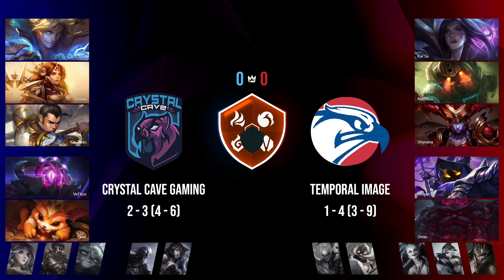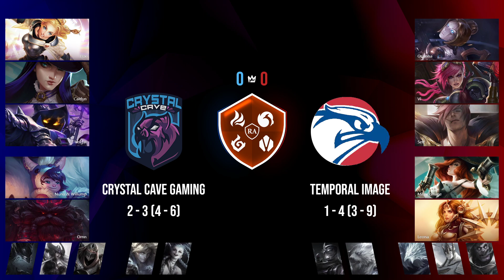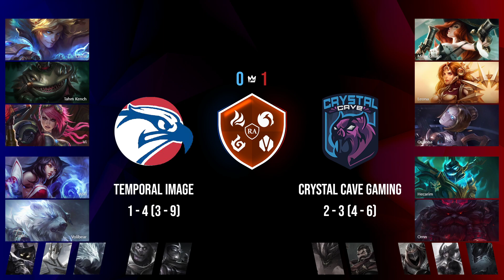Runeterra Academy | Freshman Class | Crystal Cove Gaming vs Temporal Image